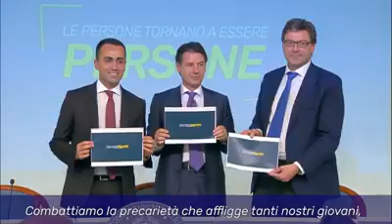Bilancio dei primi due mesi